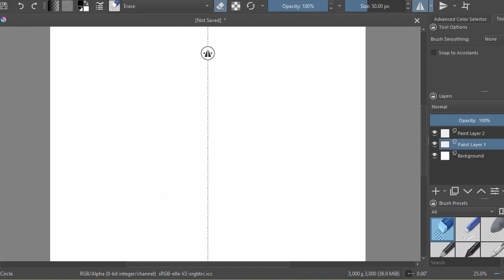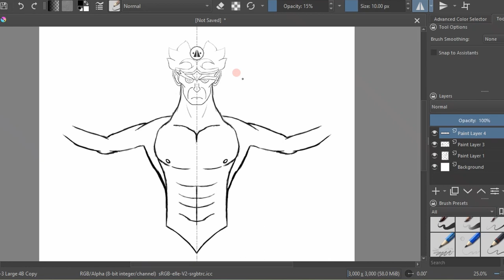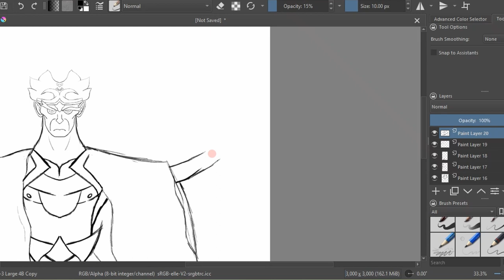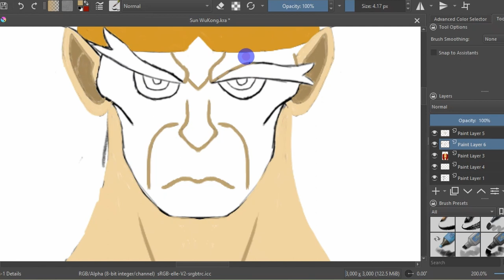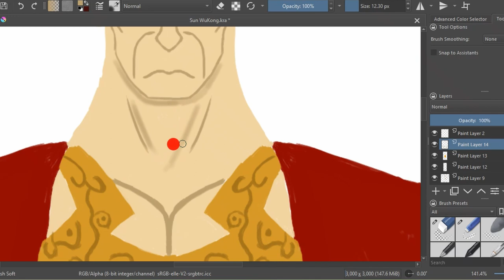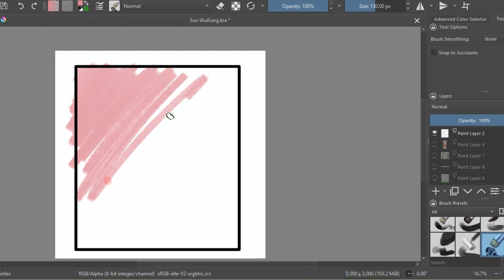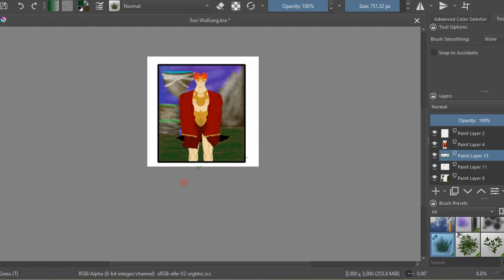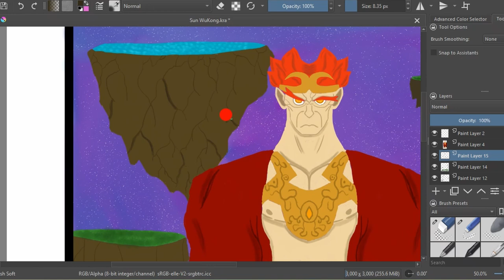Sun Wukong Digital art | Krita Speed Painting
Chinese Folklore digital art of a Sun Wukong
to put on Shirts and Hoodies
Coming to the store soon!